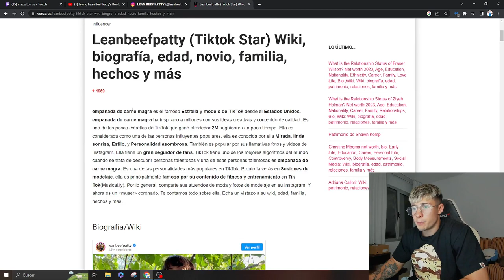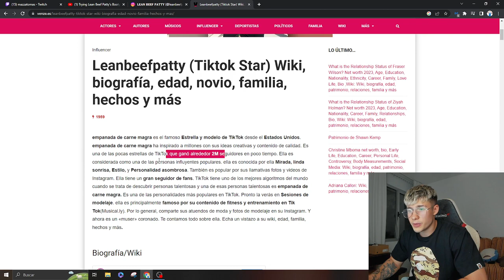mazza se entera que leanbeefpatty es empanada de carne magra